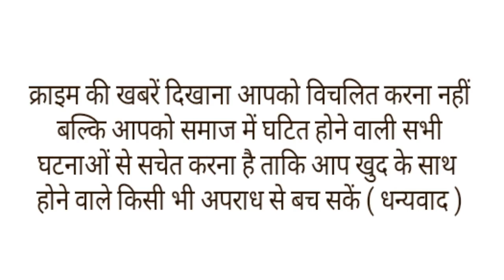भूख से तड़प रहे मासूम के लिए मां गई थी दूध लेने,8 माह का मासूम बाल्टी में गिरकर डूबा,मौत।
उत्तर प्रदेश के कानपुर से एक दिल दहला देने वाली घटना सामने आई है. यहां एक 8 महीने का मासूम मासूम बाल्टी के पानी में गिर गया. मां मासूम के लिए दूध लेने के लिए गई थी और वो 8 माह के बच्चे को बाल्टी के पानी में डूबते नहीं देख पाई. जब मां की नजर पड़ी तो बाल्टी के पानी में उसका कलेजे का टुकड़ा था. मां-पिता उसे लेकर आनन-फानन में अस्पताल पहुंचे. वहां डॉक्टर ने बच्चे को मृत घोषित कर दिया.बटाया जा रहा है की
घर में बेटे को अकेला छोड़कर मां उसके लिए दूध लेने निकली थी. आने में थोड़ी देर हो गई. जब घर लौटी, तो उसे अपनी आंखों पर विश्वास नहीं हुआ. उसका आठ महीने का बेटा पानी की बाल्टी में डूबा हुआ था. बाहर निकाला, तो पाया शरीर में कोई हलचल नहीं है.
आनन-फानन में बच्चे को अस्पताल लेकर पहुंचे. मगर, वहां डॉक्टरों ने उसे मृत घोषित कर दिया. घटना के बाद से पूरे मोहल्ले में सन्नाटा छाया हुआ है. और मां रो-रोकर बार-बार बेसुध हो रही है. वह बच्चे की मौत का जिम्मेदार खुद को मान रही है दरअसल।
बुधवार को जेके मंदिर के पास काकादेव एरिया में रहने वाली खुशबू अपने दो बेटों के साथ घर में थी. बड़ा बेटा ओम ढाई साल का है और छोटा बेटा रेहांश आठ महीने का था. खेलते-खेलते रेहांश को भूख लगी और वो रोने लगा. मां ने उसे दूध देने का सोचा. देखा तो घर में दूध खत्म हो गया. दोनों बच्चों को घर में छोड़कर खुशबू दूध लेने के लिए बाहर गई.
तभी गेट पर किश्त लेने वाला आ गया. उसने खुशबू से तुरंत किश्त देने का कहा. इस पर खुशबू बोली- मैं अभी आती हूं. घर के पास ही खुशबू का पति संजय भी मौजूद था, जो प्राइवेट कंपनी में नौकरी करता है.
खुशबू पति को बुलाने में लग गई. इसके बाद वह दुकान से दूध लेकर घर पहुंची. इस दौरान उसे थोड़ी देर हो गई. तब तक किश्त लेने वाला जा चुका था. जैसे ही उसने दरवाजा खोला, उसकी चीख निकल गई.
उसने देखा छोटा बेटा रेहांश पानी की बाल्टी में डूबा हुआ था. बड़ा बेटा ओम पास में सो रहा था. खुशबू ने तुरंत ही बच्चे को बाल्टी से बाहर निकाला और जोर-जोर से चिल्लाने लगी. पत्नी की आवाज सुनकर पति संजय भागता हुआ घर आया. साथ ही मोहल्ले के लोग भी खुशबू की चीखें सुनकर भागते हुए आए.
खुशबू ने पूरी बात सभी को बताई. पिता संजय मोहल्ले वालों के साथ बेसुध रेहांश को हैलट अस्पताल लेकर पहुंचे. डॉक्टरों ने बच्चे की जांच की, तो उसकी सांसे थम चुकी थीं. पिता बच्चे के शव का पोस्टमार्टम नहीं करना चाहते थे. इस पर अस्पताल प्रबंधन ने कागजी कार्रवाई पूरी करके शव उसको सौंप दिया।